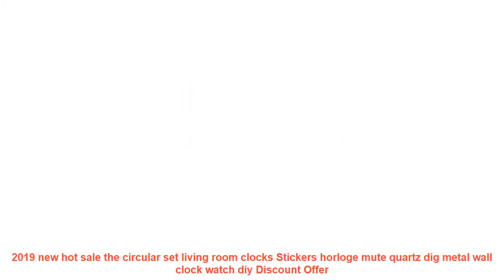2019 new hot sale the circular set living room clocks Stickers horloge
2019 new hot sale the circular set living room clocks Stickers horloge mute quartz dig metal wall clock watch diy Cheap Offer

Similar Living Room Tour  Items :
10~1000pcs SK9822 (Similar APA102) LEDs Chips IC SMD 5050 RGB For Strip Screen DC5V with DATA and CLOCK Separately =
Recycled retro Hanging Wine Bottle vintage iron Pendant Lamp E27 pendant lights fixture for living room bar Kitchen room bedroom =
led strip light 3528 600led 5m waterproof IP65 DC 12V 3000K 6500K 8000K white warm white cold white red green blue led tape lamp =
Topfinel Blinds Luxurious Modern Flower Window Blackout Curtains for Living Room Bedroom Kitchen Window Treatments Shading Panel =